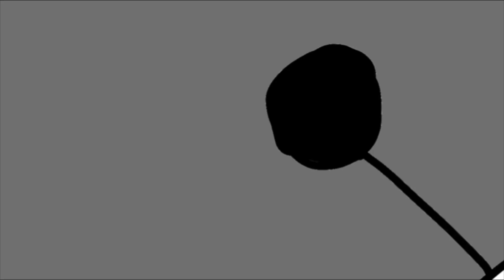BBOSPO 7 OFFICIAL TEASER